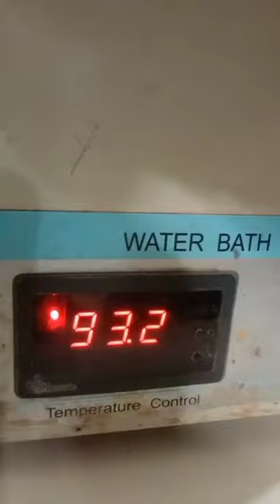extraction of pectin from orange peels/orange peels short#